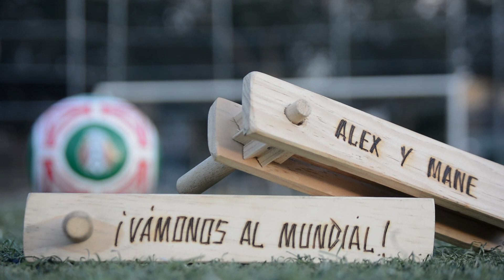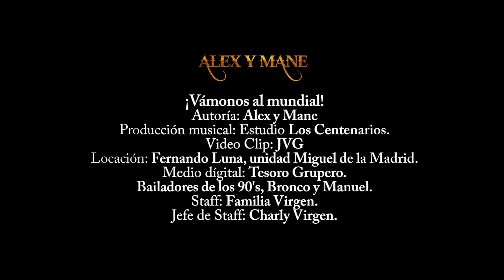Vámonos al Mundial Alex y mane